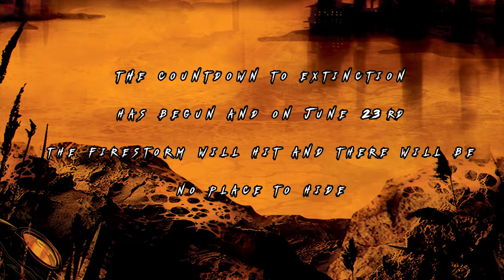STENCH OF PROFIT - PERMANENT CRACKS [SINGLE] (2020) SW EXCLUSIVE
Album: No Place To Hide
Released: June 23, 2020 via Lethal Scissor Records
Genre: Brutal Grindcore
Location: Italy

Credits:
Recorded, Mixed, and Mastered by Carlo Altobelli at Toxic Basement Studio

Vocals Recorded by Daniel Grego at Mal de Testa Recording Studio